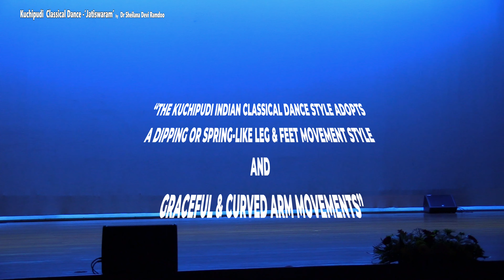Kuchipudi Classical Dance 'Jatiswaram' by Dr Sheilana Devi Ramdoo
June 2024:
Kuchipudi  Classical Dance -‘Jatiswaram’
by Dr Sheilana Devi Ramdoo,
Senior Lecturer &
Ag. Head of Curriculum Development Department,
Mahatma Gandhi Institute,
Republic of Mauritius 🇲🇺